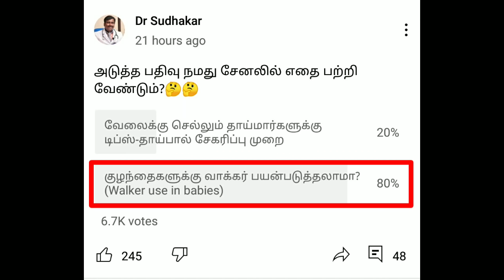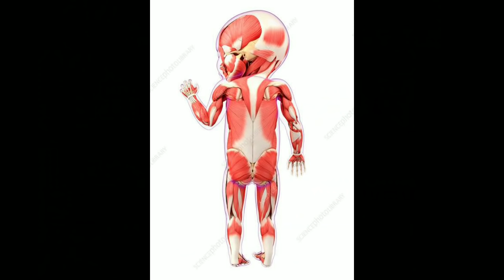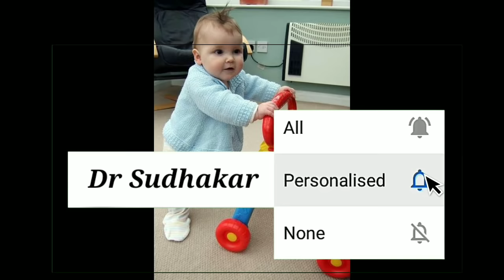வாக்கர் குழந்தைகளுக்கு பயன்படுத்தலாமா? | Can we use walker for babies? | Tamil | Dr Sudhakar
Dr Sudhakar MBBS; MD (paed); DNB (paed); MRCPCH (UK).

வாக்கர் பயன்படுத்துவது மிகவும் பரவலாக உள்ளது. அது குழந்தையை நடக்க உதவும் என்று எல்லா பெற்றோரும் நினைக்கிறார்கள் ஆனால் அதில் இருக்கும் பல பிரச்சினைகளை பற்றி இந்த பதிவில் பார்ப்போம்.

Walker is being commonly used thinking that it can help baby walk faster. But there are more sinister problems using walker and in this video I will explain all the possible complications that can happen with walker. And other walker guidelines.